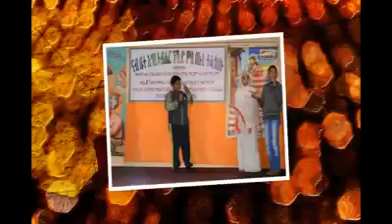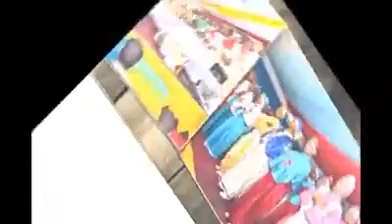New Eritrean Mezmur Orthodox tewahdo